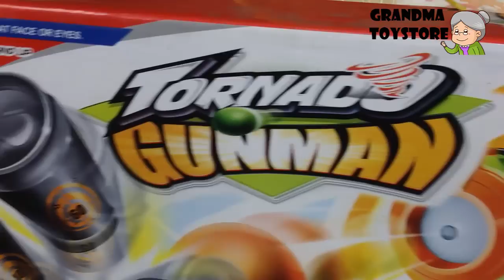Unboxing TOYS Review/Demos - Colorful Nerf toy gun shoot round balls practice at cans soft fun toy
Grandma toystore brings to you the unboxing demo/review of Colorful Nerf toy gun shoot round balls practice at cans soft fun toy.  Endless fun toy that you won't stop playing with your kids. Nerf blaster